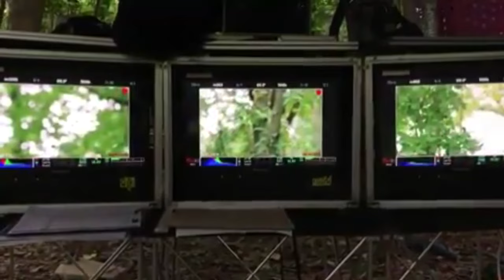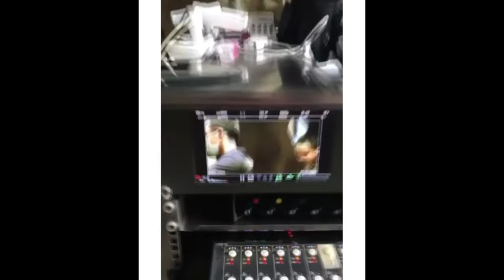พาไปดูเบื้องหลัง ละคร "มธุรสโลกันตร์" ไมค์&มุกดา ละครบู๊รักฟัดกลางป่า!!!